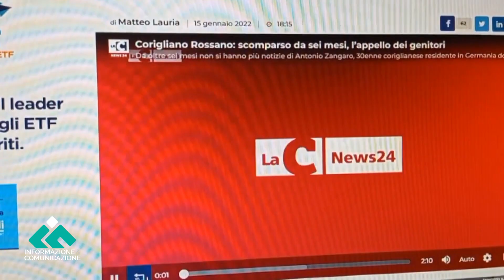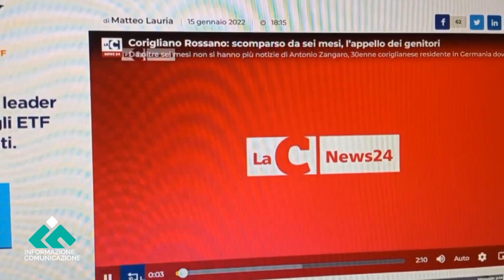Corigliano Rossano, Antonio Zangaro ritrovato a Venezia dopo la denuncia di scomparsa